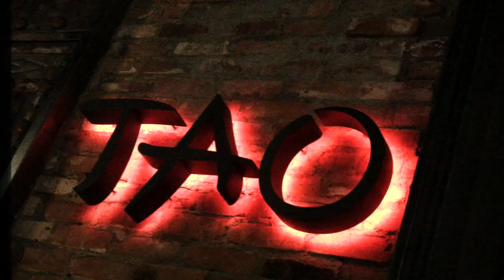52M (freestyle) - Trey 52 Compton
Coming off a 4 year $52 Million dollar contract, Marcus Smart (Mr. 52), Trey Davis and iamCompton drop a Club Jumping Freestyle called "52M" on a night out in Los Angeles from Tao to Warwick in Hollywood, ca. Spread the word and let the world know Smart can do both. Filmed by Nicky Films.